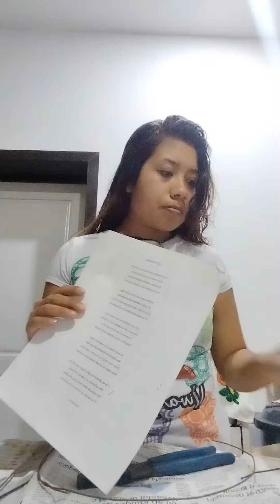haciendo unos cuernos de papel para la muerteada Prt 1 vlog 👻😈